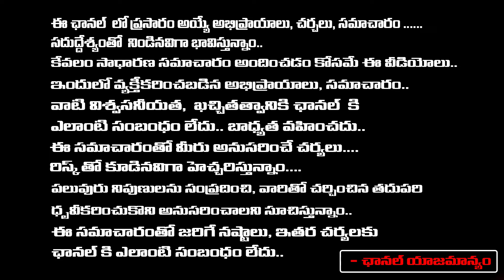Allu Ramalingaiah Faced Lot Of Problems With Megastar Chiranjeevi | Kankala Jaikumar | Red Tv